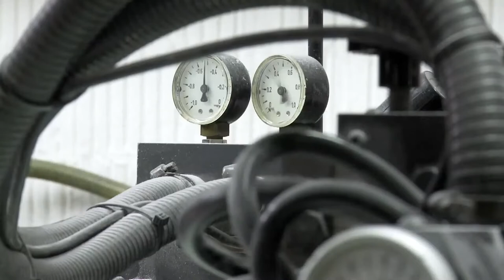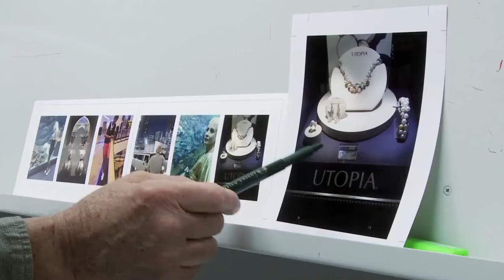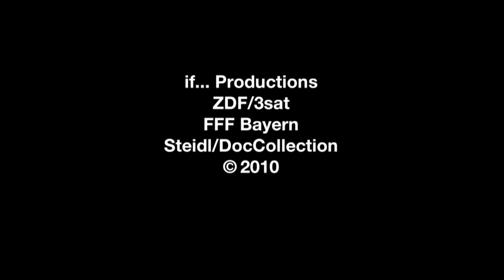How To Make A Book With Steidl (ตัวอย่างบรรยายไทย)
รับชม "How To Make A Book With Steidl" พร้อมซับไทยได้แล้ววันนี้ที่บ้าน!

88 นาที / เยอรมนี / 2010 / กำกับ : ยอร์ก อดอล์ฟ, เกียรีออน เวตเซิล

ในโลกนี้ยังมีคนมากมายรักหนังสือ และในโลกนี้ยังมี “แกร์ฮาร์ด ชไตเดิล” เจ้าของสำนักพิมพ์เก่าแก่สุดเลื่องชื่อในเยอรมนีที่ไม่แค่รักหนังสือ แต่ยังรักการออกแบบและการพิมพ์หนังสือ ด้วยความเชื่อมั่นว่าไม่ว่าโลกจะผันตัวเข้าสู่ยุคไหน “หนังสือที่ผ่านการจัดทำอย่างทุ่มเทจิตใจ” คือสิ่งที่มีคุณค่าและมูลค่าเสมอ … ติดตามวิธีคิดและการทำงานของชไตเดิล จากหน้าจอคอมพ์ไปสู่หน้าแท่นพิมพ์ สู่เทรลเลอร์สุดหรูของชีคกลางทะเลทราย และแคตวอล์คข้างกายคาร์ล ลาเกอร์เฟลด์ ที่ซึ่งนักทำหนังสือเพอร์เฟ็กชั่นนิสต์ผู้นี้ได้รับการว่าจ้างไปผลิตหนังสือสารพัดแนว